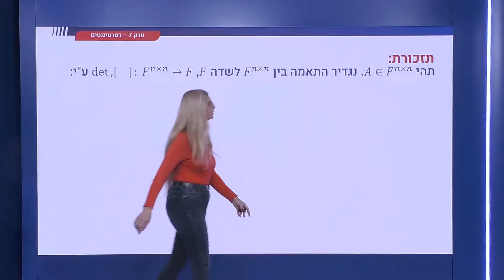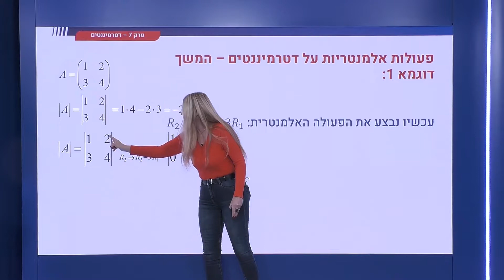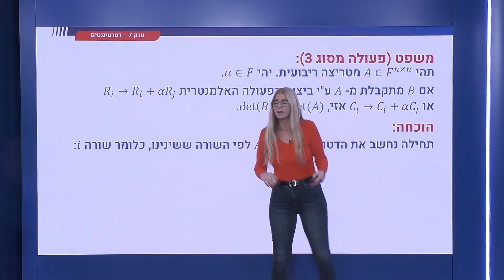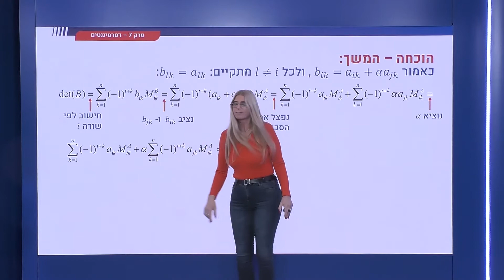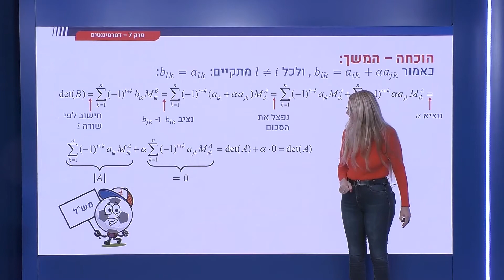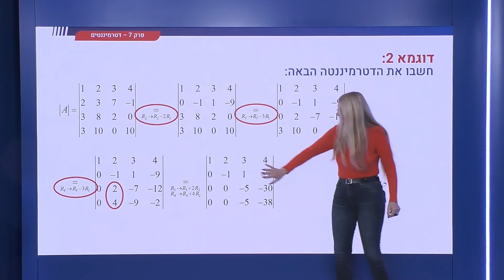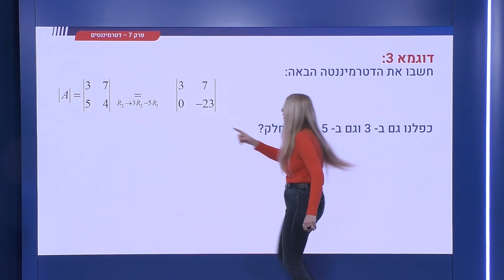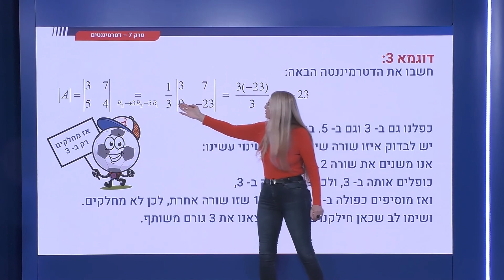243 - פעולות אלמנטריות על דטרמיננטה - הוספת כפולה של שורה אחרת